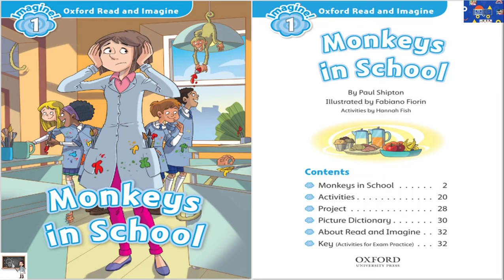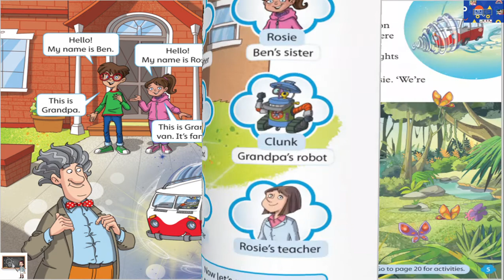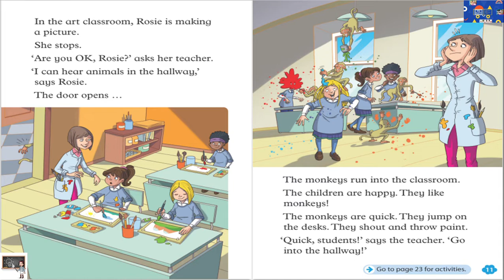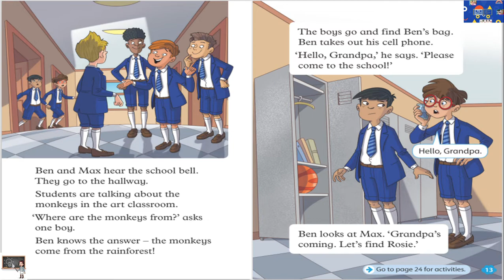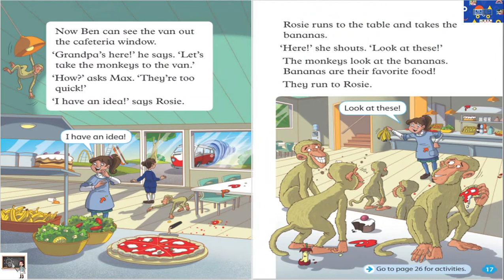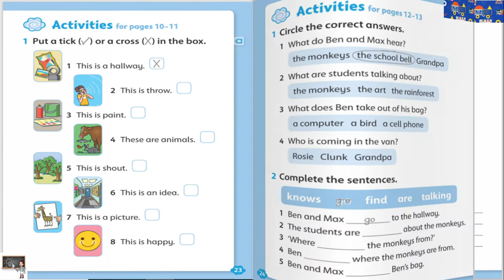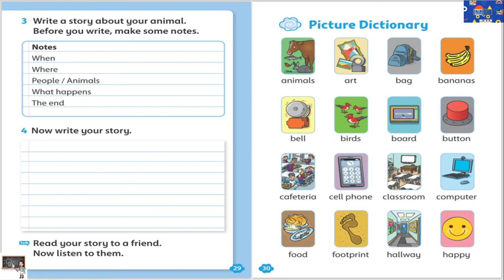Oxford Read and Imagine/ Level 1: Monkey in school